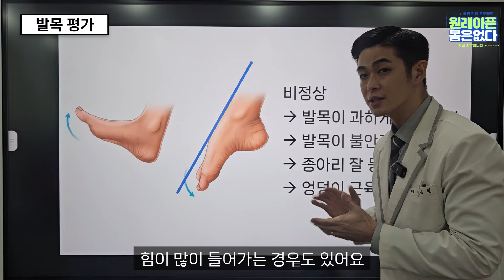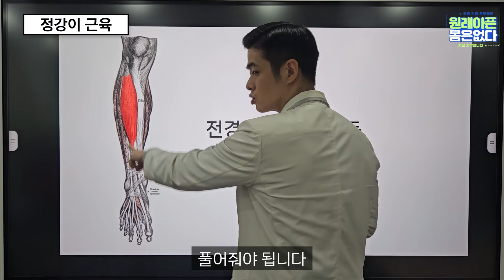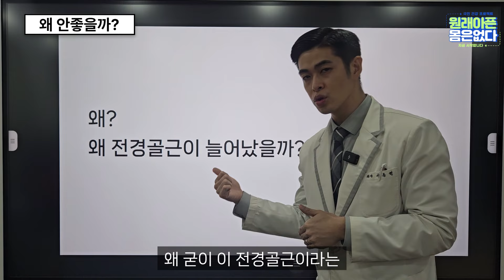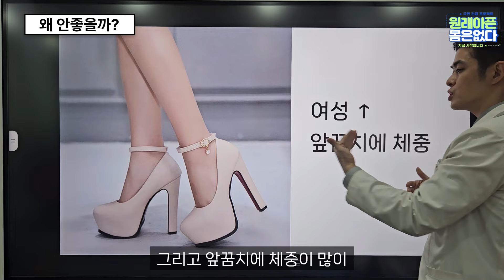[발목 처짐 평가] 당신의 발목은 안녕하신가요?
0:06 발목 평가
1:32 정강이 근육
3:27 왜 안좋을까?
4:25 발목 평가 방법
5:01 이완 방법
5:37 운동 방법
6:25 마무리

"어디가 아픈지가 아니라
왜 아픈지가 중요합니다"

[더아름다운 한의원(부산) / 재활운동센터]